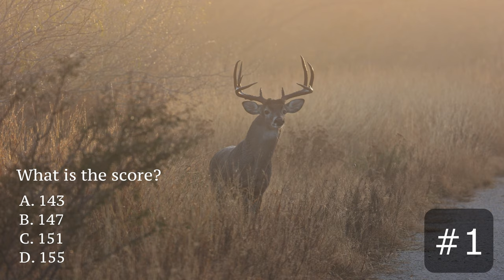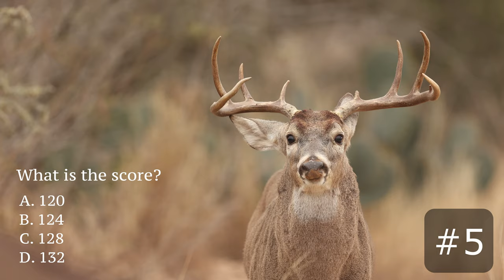How BIG are these deer? Quiz pt.1